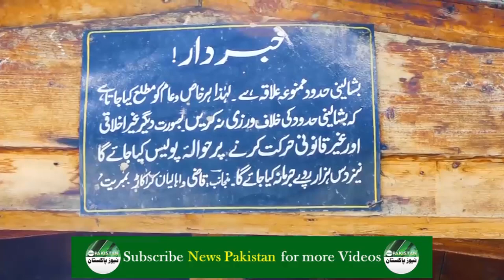Menstruating Girls in Kalash | A Secret From The Bashaleni | Episode 01.